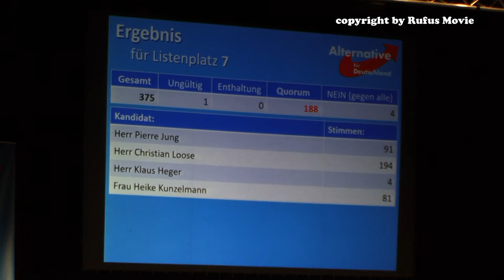Christian Loose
Listenplatz 7